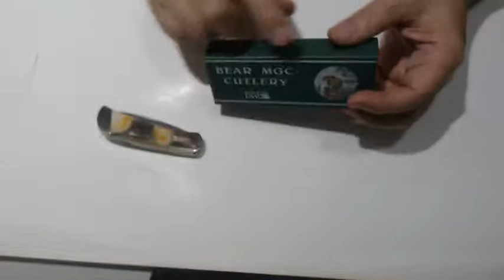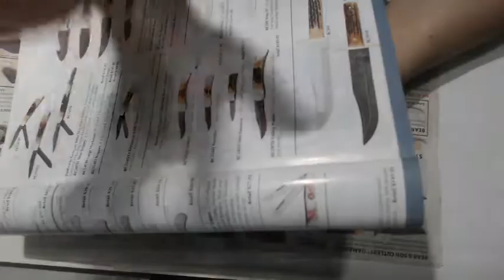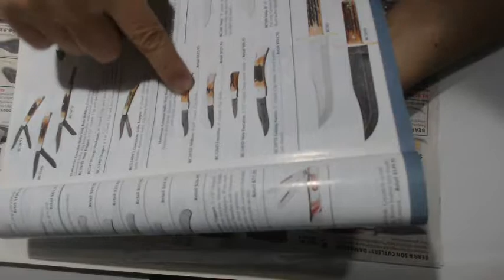BEAR DAMASCUS 2018 12 26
沙流紋大馬士革絕版刀 美國製熊與子3.5吋大馬士革鹿角柄折刀
品牌：美國熊與子MGC刀廠（註）。
製造國：美國。
1特點：
1. 知名美國本土阿拉巴馬州鋼城製造的高品質高對比大馬士革鋼材，花紋樣式經典傳統。
2. 美國傳統經典單刀片背鎖折刀刀型，造型優美典雅，雙柄端，結構堅實，耐操好用，重量適中，容易操控，適合隨身攜帶。
3. 512疊層大馬士革鋼材，沙流紋路（詳下註），經典雅緻，線條分明。
註：沙流紋（Sand flow）是一種單純的經典大馬士革紋路，現在的大馬士革紋路走花俏風，所以比較少見，常見於功能取向的日本廚刀，以VG10為核心，440C不銹鋼為外圍包層，呈現的花紋如沙漠中沙流的景象。沙流不同於流沙，流沙是指有乾燥沙漠區域，沙層含有水分、伏流或地下水源，水會帶動沙粒流動，當沙層湧出地下水時，水和沙土混合，沙層即液化成液體，受大自然重力影響而流動或翻騰，旅人陷入其中因身體重量有被沙層捲入滅頂的危險性，例子可見於電影新龍門客棧末尾，女主角莫言被流沙捲入失蹤。這裡的沙流紋沒有那麼浪漫，只是說明沙流係指沙受風力影響，沙有水性，會被風帶動，沙因方向性流動而產生如水流"波紋"的效果。如果到沙漠地帶，經常可見沙漠上呈現的沙流紋路，與時遷移，朝夕不同。乾涸的河床也有相同的情形，另大峽谷的岩壁也有類似沙流效應。本刀沙流紋和真正沙漠中沙流現象對照，請詳圖二。
4. 超美罕見天然印度森霸鹿鹿角（註）柄片，表面溫潤經輕度烘烤呈金黃色，拋光圓滑亮潔，在光線下閃閃發亮，質感極佳。雙面溝紋均為樹皮紋，紋路生動自然，簡單明瞭，線條乾淨俐落，清清楚楚，非常難得可貴，值得收藏。
5. 百分百純美國血統品牌、美國材料、純手工鍛造大馬士革折刀。